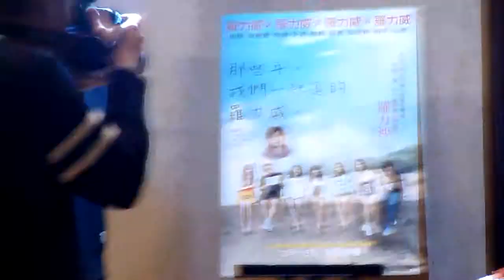18 Mar 2012 Fans Club 聚會 切蛋糕